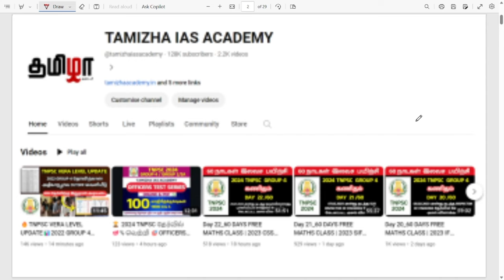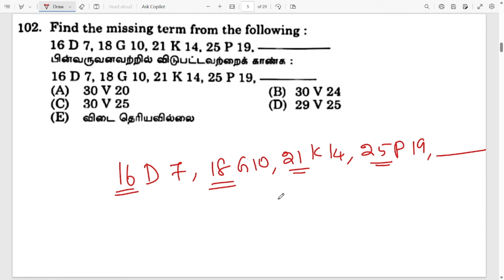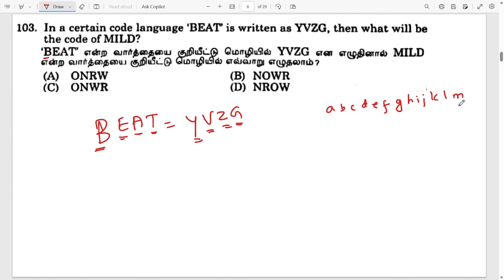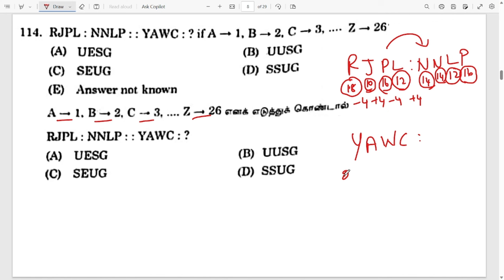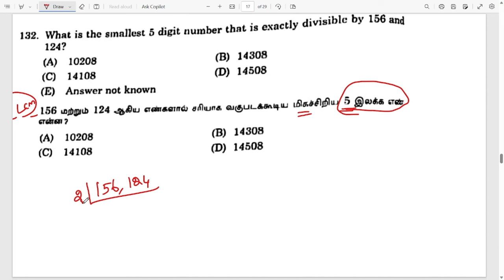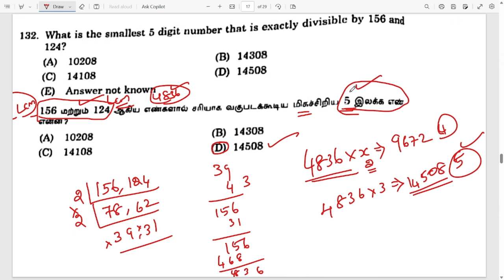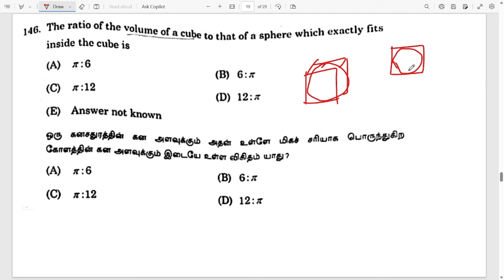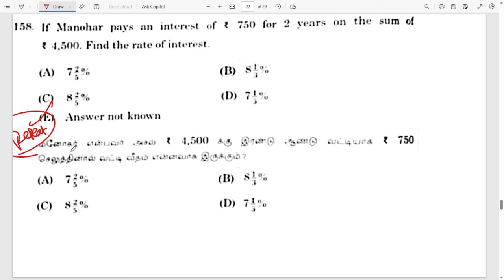06.01.2024 TNPSC AE EXAM - MATHS ANALYSIS | Day 24_60 DAYS FREE MATHS CLASS | TAMIZHA IAS ACADEMY